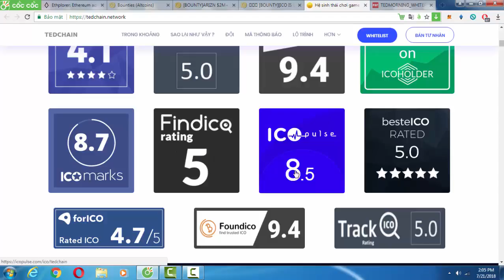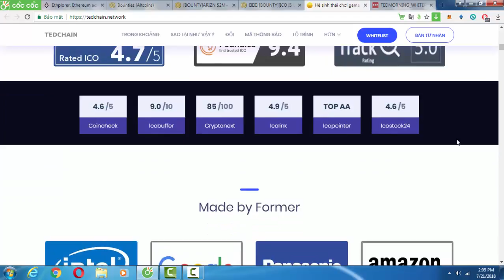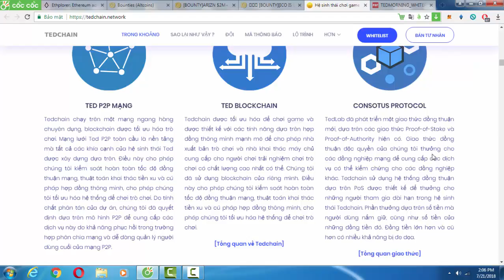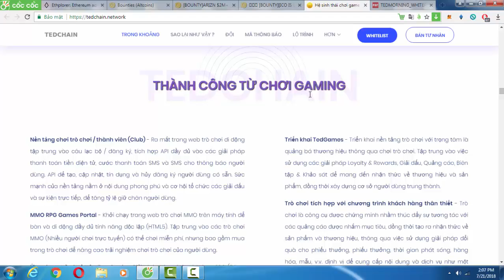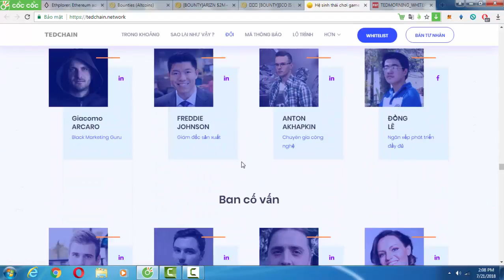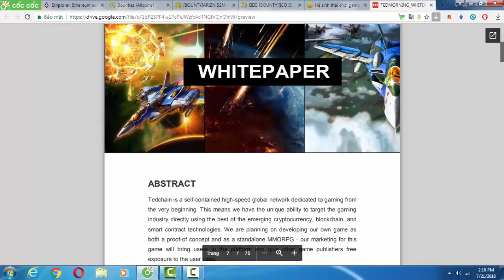tedchain là nền tảng trò chơi phát triển trên hệ sinh thái trò chơi phân cấp.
Thông tin dự án:
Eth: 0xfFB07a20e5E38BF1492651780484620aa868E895